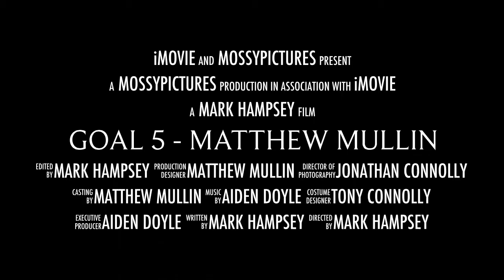Goal 5 Trailer 2013 A MUST SEE!!!!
Film from the rippers coming to your cinemas soon